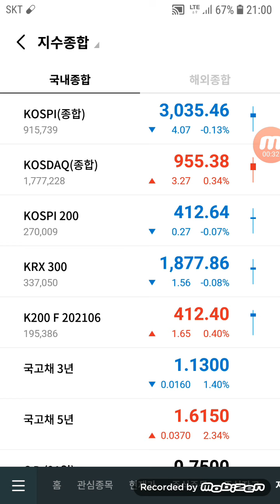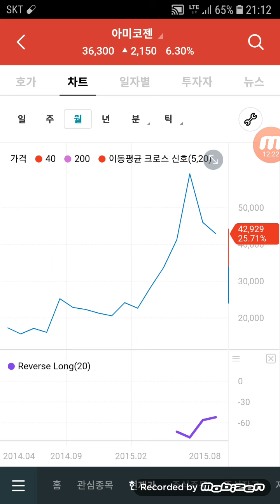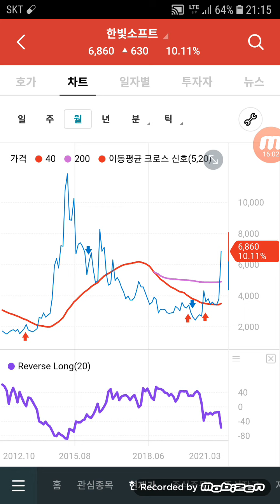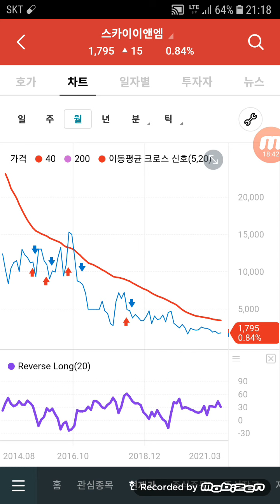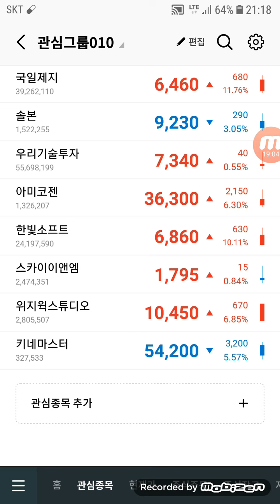비오곤의 종가선. 국일제지,아미코젠,솔본,우리기술투자,위지윅스튜디오. 메타버스.